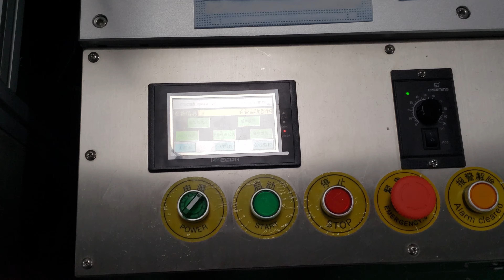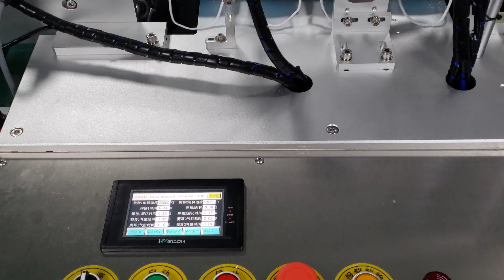Fully automatic flat surgical face masks making machine 1+2 line tested for UK customer 出口英國一拖二口罩生產線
The Generation IV face masks line is updated based on the former version and all the equipments are equipped with the servo motor to control the cutting and welding parts. It is more stable compared with the pneumatic controlling wleding heads. The machines 6pcs order placed by our UK customers have been finished within 2weeks; We will soon put them together with the raw materials offered by us like the meltblown fabric 175MM width/25gsm BFE95 grade and earbands nonwoven fabrics spunbond clothes etc.
Two or three shipments are bound to UK and US.
New full-automatic production of folding masks: automatic conveying of raw materials, cutting of nose bridge strips, edge welding of masks, folding, ultrasonic fusion, forming and cutting. The produced masks are comfortable to wear, no pressure, good filtering effect of the masks, fit the face shape of people, and can be used in medical, electronics, mining, construction and other industries.
Machine characteristics
1.The machine adopts first-line brand ultrasonic welding machine, which has good welding effect, good stability and low failure rate;
2.Computer PLC programming control, private server control, extremely high degree of automation, high output and good stability
3.Photoelectric ((optical fiber) detection of raw materials, to avoid errors and reduce waste, the main conveyor belt is transported by single-phase motor, stepper motor
4.Efficient production speed, up to 150-160pcs per minute, daily output up to 210,000 pcs-230,000 pcs (24h production);
5.Built-in alarm chip, the machine will automatically stop the alarm when the equipment is abnormal or lack of material, and the screen guides you to deal with the abnormality quickly.
(2) Is there any detailed device diagram for this High-speed Fully Automatic Dust Surgical Medical Packing Production Line Disposable Mask Making Machine with two lines to see?
If the above information is not enough for you to under fully of this machine,please click the following to find our sales person to give you more details.
Main parameters of face mask line:
Machine model YX-FM160
Production mask size specifications 17.5 * 9.5cm (adult), you can change the tray to adapt to 17.5 * 9cm masks.
Voltage 50 / 60HZ / AC220V
Power 20KW
Production efficiency 100-120pcs / min (60 seconds)
Product rate more than 99%

For more information about the various machines filling packing equipments like Model YX-FM160 Fully automatic flat surgical face masks making machine 1+2 line tested for UK customer 出口英國一拖二口罩生產線 from our superb cosmetic machinery factory,plz browse our another website business video as well as follow PENGLAI INDUSTRIAL CORP business